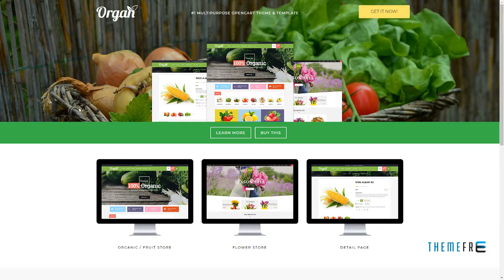Organ - Organic Food and Flower Store Responsive OpenCart Theme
Columns 2

 Layout Responsive

 Tags fashion store, flower, flowers shop, food, fruits, fruits shop, garden, opencart template, opencart theme, organic, organic shop, organic store, organic theme, plant shop, supermarket